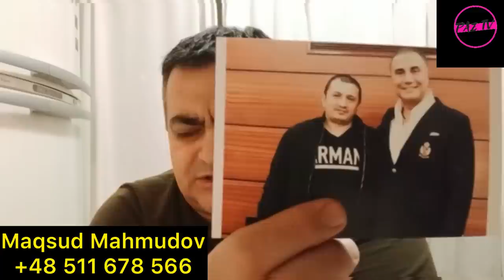Sert tenqid: SEN KİMSEN ADİL ELİYEV? “Vitse-spiker, avtoritet yoxsa razboynik?”. Maqsud Mahmudov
İlham Eliyev
Mehriban Eliyeva
Heyder Eliyev
Leyla Eliyeva
Arzu Eliyeva
Azerbaycan
Avropa
Siyasi
Blogger
Suleyman Suleymanli
Elvin İsayev
İnqilab
USA
CANADA
İsveçre
Switzerland
Germany
Deutchland
France
MUBARİZ TV
PAZ TV